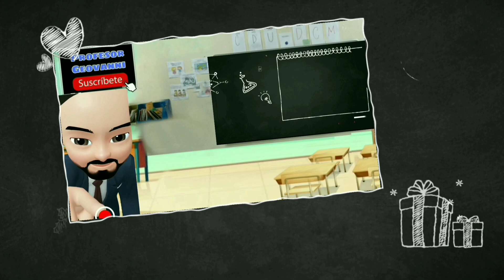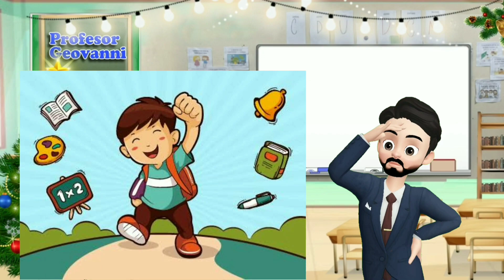Mensaje de vacaciones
Nos vamos de vacaciones, a disfrutar de las fiestas decembrinas